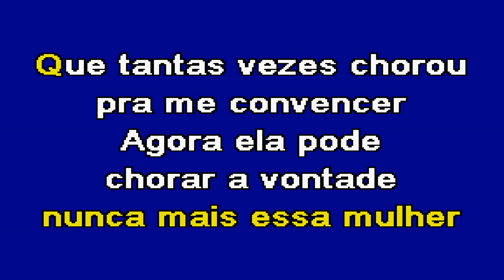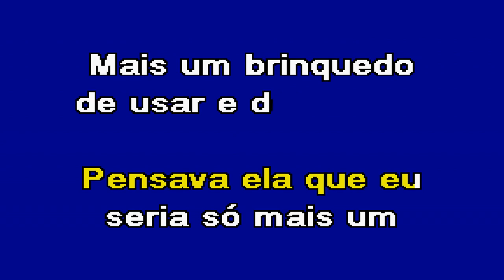NÃO QUERO VER ESSA MULHER Diapasão Karaoke